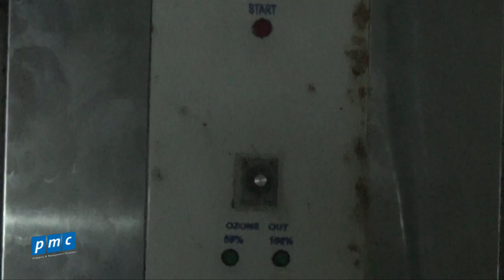Hướng dẫn kiểm tra bể lọc sinh học